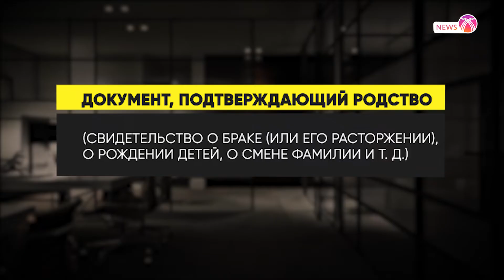Блог юриста: Как получить наследство ?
Почти каждый человек рано или поздно сталкивается с оформлением наследства, а в правовом государстве необходимо следовать букве закона. Как оформить наследство у нотариуса? Сколько существует очередей наследников? Как вступить в наследство, если нет завещания? Чем отличается наследование по закону от наследования по завещанию? Об этом сегодня вам расскажет юрист Марлен Керимкулов @marlen_kerimkulov , а также ознакомит вас  с алгоритмом действий для получения наследства без проблем и в кратчайшие сроки.